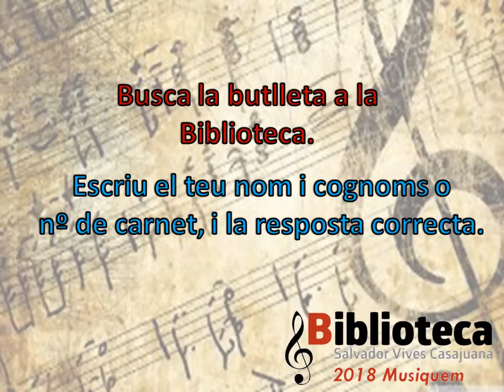03 Concurs infantil pantalles musiquem